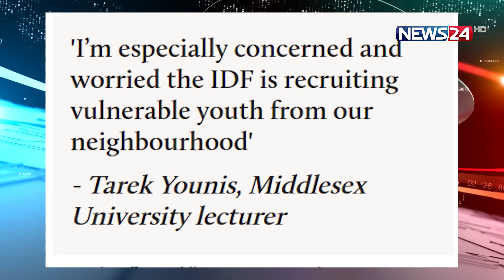লন্ডনের অসহায় তরুণদের গাজায় পাঠাচ্ছে ইসরায়েল! | News24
NEWS24 Team